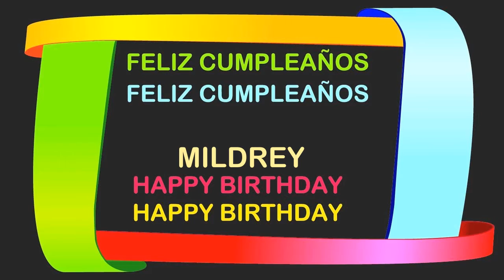Mildrey Birthday Postcards & Postales